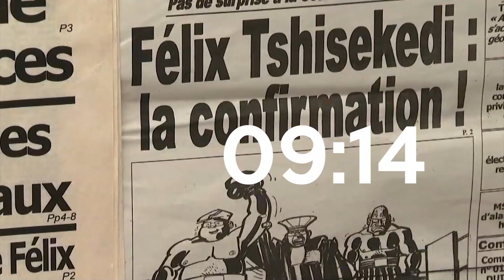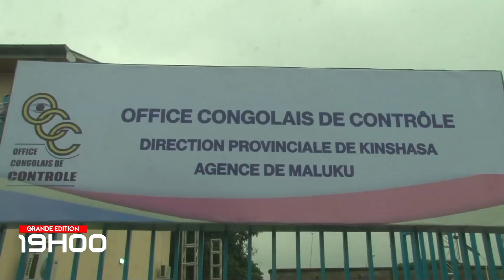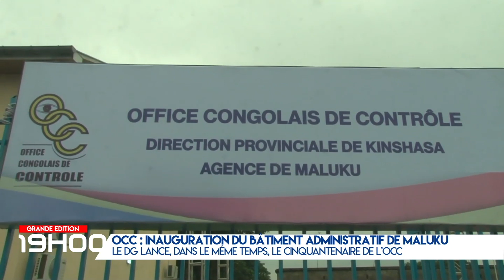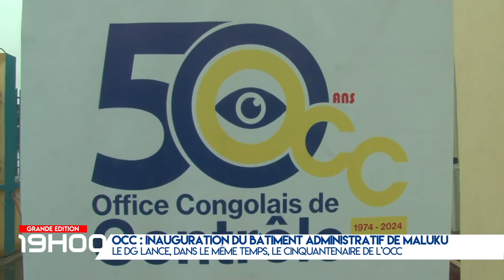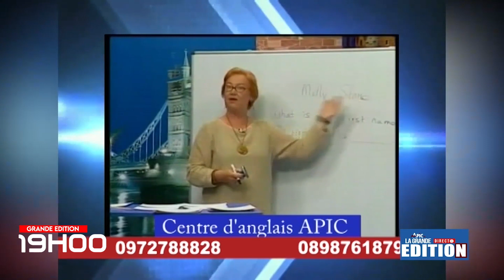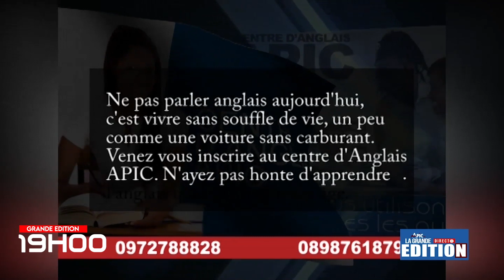JT APIC GRANDE ÉDITION 08 FÉVRIER 2024